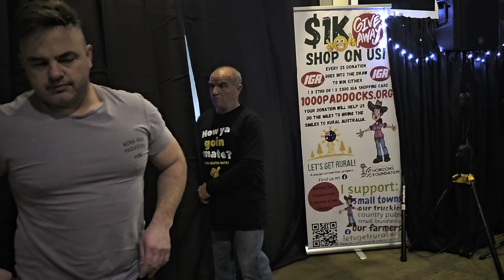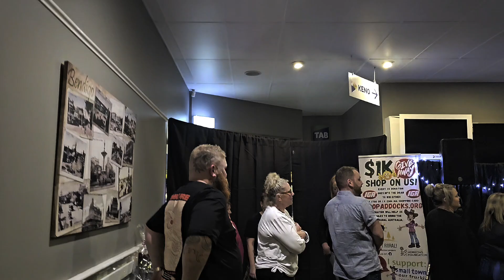Chinese whispers at the Rock'n Comedy Trivia Show- Camp Hotel 31st May 2024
Another cracker night with the Rock'n Comedy Trivia Show featuring Ambassadors from the Australian Horizons Foundation Let's get rural.

You can help the troupe do the miles to bring the smiles by paying it forward $5.